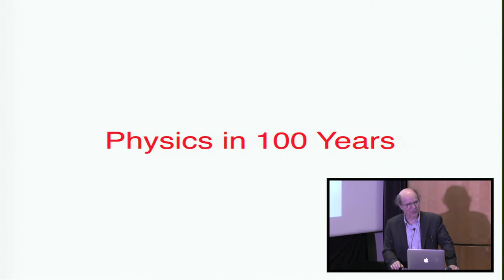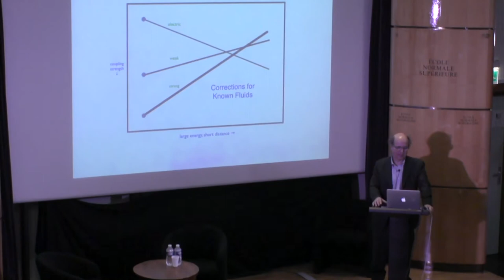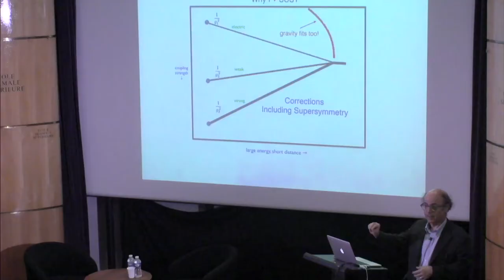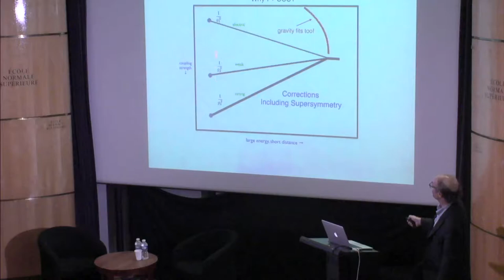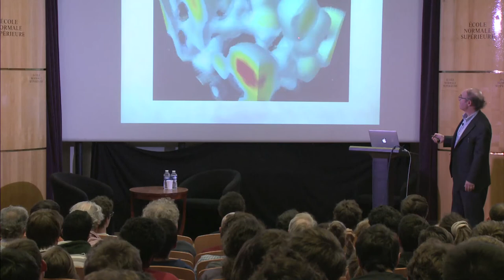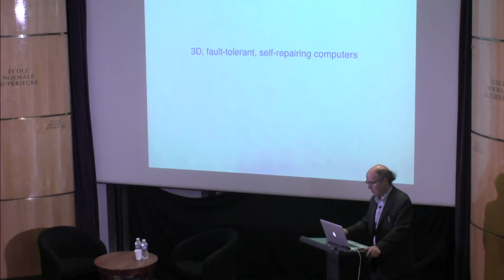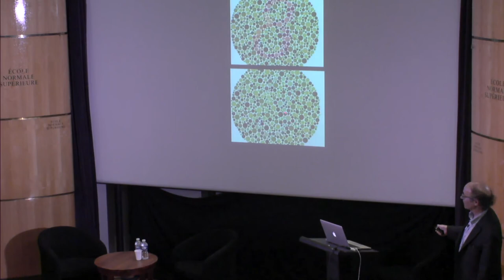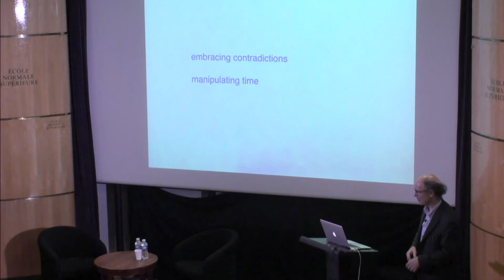Frank Wilczek - Nobel Prize in Physics ► A Beautiful Question: Finding Nature’s Deep Design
Conférence exceptionnelle, organisée par le département de physique de l’ENS, de Frank Wilczek (prix Nobel de Physique 2004)

A Beautiful Question : Finding Nature’s Deep Design

Physicists often talk of the beauty of their picture of the world. But what exactly do we mean ? Are we kidding ourselves ? What does this kind of “beauty" have to do with beauty in art and music ? And if we truly identify beauty in the fundamental laws of nature : Why does it happen ? What does it mean ? Those are the kinds of questions I’ll explore, aided by some striking images.

Physicien américain Frank Wilczek est, avec H. David Politzer et David Gross, colauréat du prix Nobel de physique de 2004 « pour leur découverte de la liberté asymptotique dans la théorie de l'interaction forte ». Il travaille sur plusieurs domaines, physique de la matière condensée, astrophysique et physique des particules.